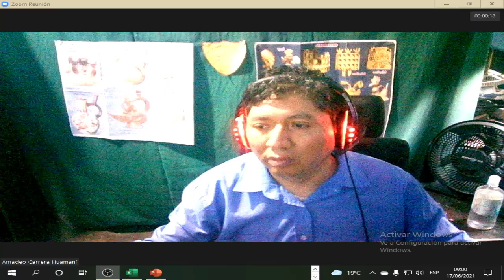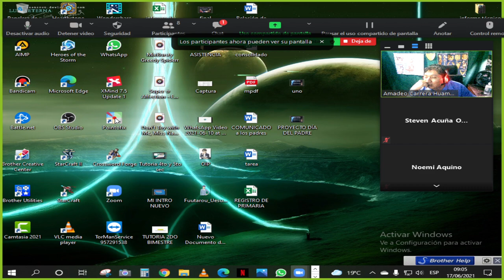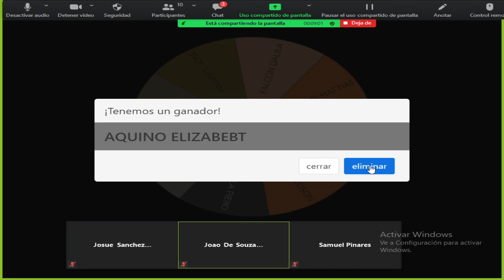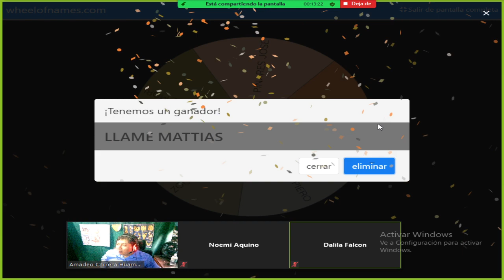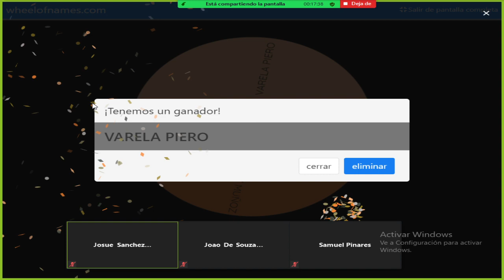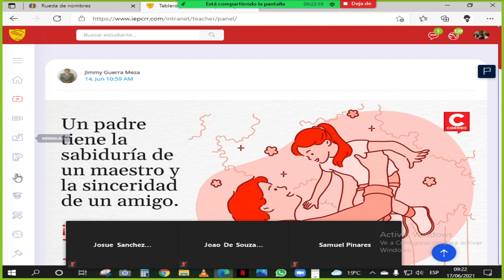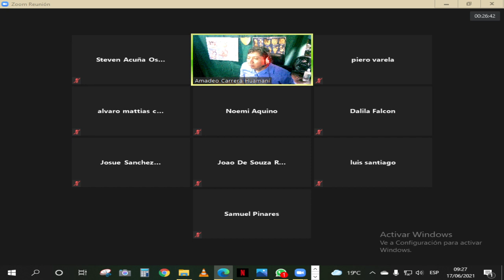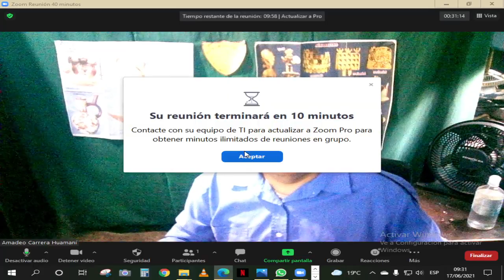Orales de Práctica de 3ro sec HU